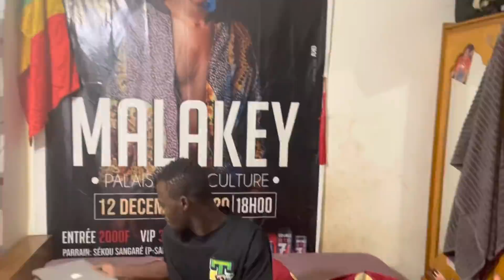Tou gâte l’affaire de iPhone 13 aux Mali 🇲🇱